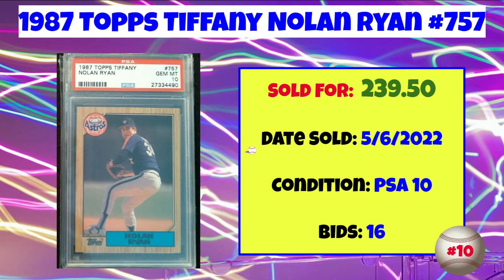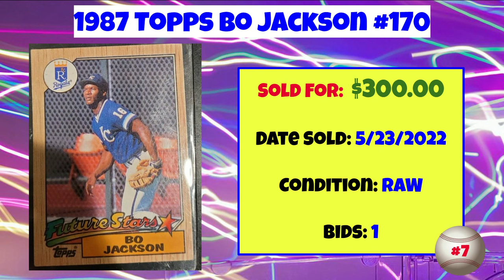Most Expensive 1987 Topps Baseball Cards eBay Sales - May 2022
A rundown of the most expensive 1987 Topps baseball cards sold on eBay in May of 2022.